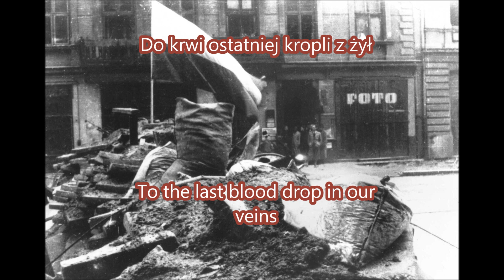"Rota" Polish Patriotic Song [Translation]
-The Picture itself was taken during the 1944 Warszawa Uprising by Polish civilians against the Nazi oppressors.-

=English=

Rota ("The Oath") is an early 20th-century Polish poem, as well as a celebratory anthem, once proposed to be the Polish national anthem. Rota's lyrics were written in 1908 by activist for Polish independence, poet Maria Konopnicka. The music was composed two years later by composer, conductor and concert organist, Feliks Nowowiejski.

=Polski=

Rota – napisany w 1908 r. w Cieszynie wiersz Marii Konopnickiej, a także pieśń hymniczna. Pierwszy raz Rota została opublikowana w 1908r. w Przodownicy. Powstała pod wpływem oburzenia prześladowaniami polskości w zaborze pruskim (zob. germanizacja).

Wiersz składa się z czterech zwrotek, z czego trzy stanowią kanon jednej z polskich pieśni patriotycznych pod tym samym tytułem, do której muzykę napisał Feliks Nowowiejski. Pieśń została po raz pierwszy wykonana publicznie przez kilkuset chórzystów z terenów objętych zaborami 15 lipca 1910 w czasie uroczystości odsłonięcia pomnika Grunwaldzkiego w Krakowie, zorganizowanej w rocznicę 500-lecia zwycięstwa Polski w bitwie pod Grunwaldem. Połączonymi chórami z całej Polski dyrygował kompozytor. Znana jest też wersja z muzyką Władysława Krogulskiego.